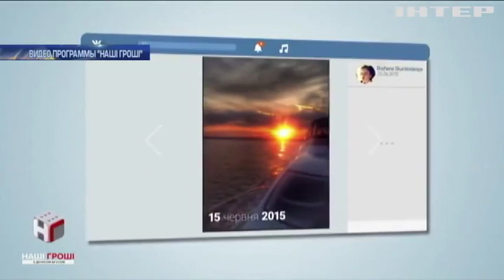НАБУ будет расследовать факт сокрытия доходов депутатом-радикалом Скуратовским